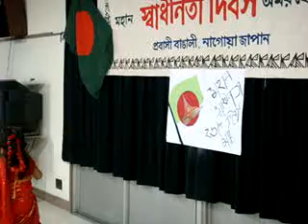Kid's Dance/Shadhinota Dibosh 2008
Kid's dance in Shadhinota Dibosh 2008, Nagoya, Japan. Hopefully you will enjoy it.